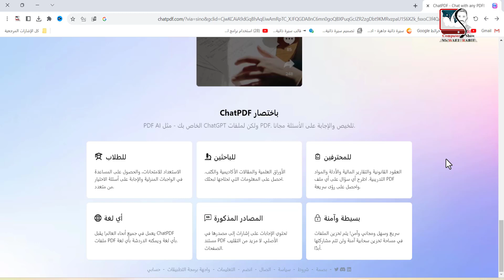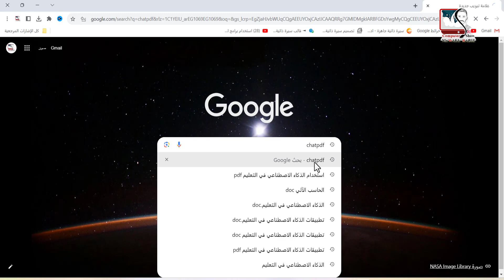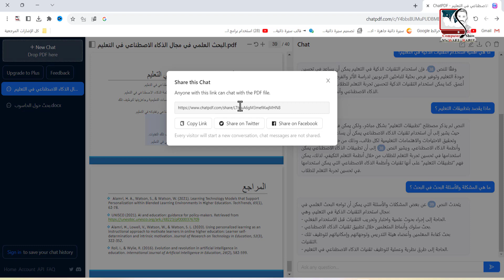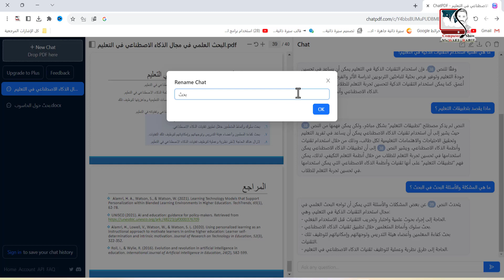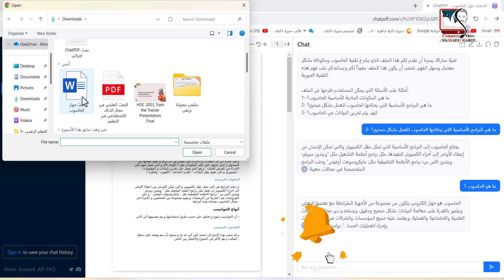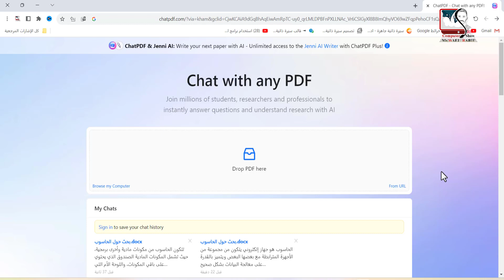تلخيص ملفات pdf بالذكاء الاصطناعي | تلخيص الأبحاث العلمية word وبالعربي | موقع chat pdf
في هذا الفيديو سأعرض لك شرح طريقة تلخيص ملفات pdf بالذكاء الاصطناعي في موقع chat pdf وباللغة العربية سواء تلخيص ملفات pdf باستخدام الذكاء الاصطناعي أو تلخيص ملفات word بسرعة وسهولة في أقل من دقيقة، وستكتشف كيف يمكن لأدوات الذكاء الاصطناعي أن تساعدك على تحويل مستندات PDF إلى محادثات نصية قابلة للتحرير بسهولة وسلاسة وتحميلها على جهاز الكمبيوتر، وهذا الشرح خاص وحصري لـ ( قناة كمبيوتر شو " الرقي التكنولوجي " ) فقط .

👈 قص صفحات من ملف pdf | تجزئة وتقسيم ملف pdf إلى عدة ملفات | استخراج صفحات من ملف بي دي اف بدون برامج :
👈 تحويل ملف pdf إلى word باللغة العربية بدون أخطاء نهائياً 💪 استخراج النص من الصورة | مضمونة 100% :
👈 طريقة حفظ رسائل بريد Gmail بصيغة PDF بدون برامج | إرسال رسالة Gmail على هيئة ملف PDF بنقرة واحدة :

00:00:00 المقدمة
00:01:00 خطوات فتح موقع chat pdf
00:01:10 خطوات تلخيص ملف pdf داخل موقع chat pdf
00:05:14 خطوات تلخيص ملف word داخل موقع chat pdf
00:06:31 الخاتمة

💯 أهم قوائم التشغيل الموجودة داخل القناة 💯
🤖 الذكاء الاصطناعي 🤖
🎥 كورس تعليم برنامج كامتازيا ستوديو ٩ لعمل مونتاج الفيديو للمبتدئين :
💻🤳 معلم حاسب آلي  - مدرب دولي معتمد وخبير تكنولوجي 🤳💻